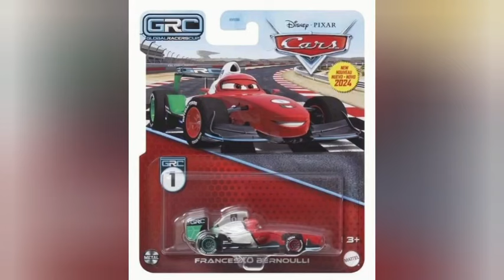BRAND NEW 2024 GLOBAL RACERS LIGHTNING MCQUEEN, FRANCESCO, JASON ROADKEY, JESSICA CARVILL